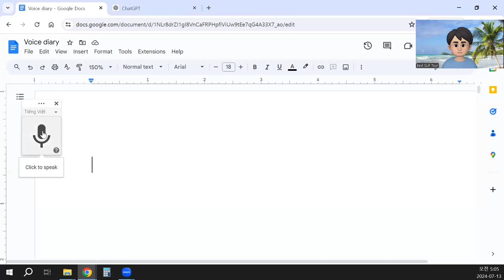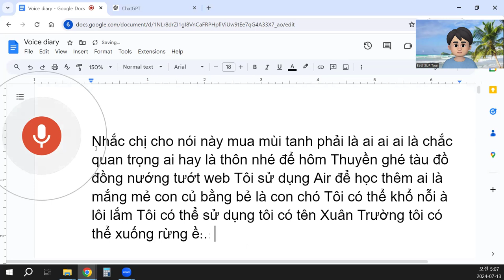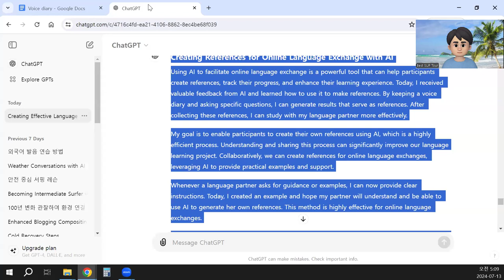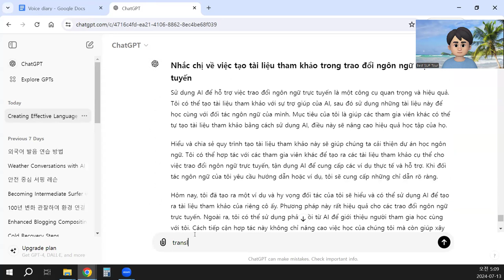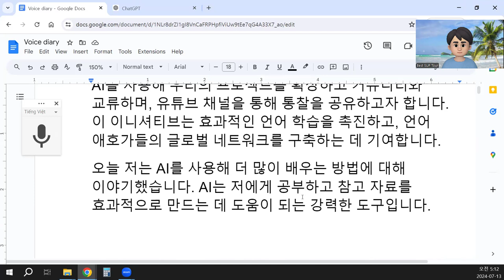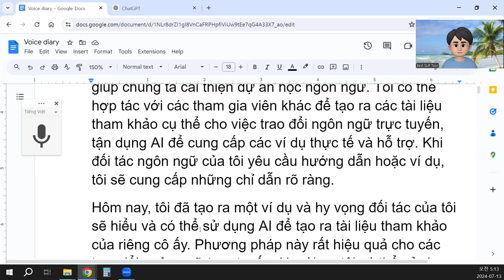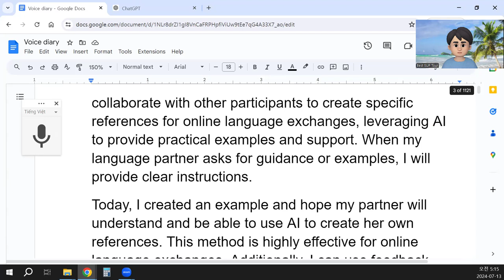AI là một công cụ mạnh mẽ giúp tôi học và tạo tài liệu tham khảo một cách hiệu quả.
Nhắc chị về việc tạo tài liệu tham khảo trong trao đổi ngôn ngữ trực tuyến
Sử dụng AI để hỗ trợ việc trao đổi ngôn ngữ trực tuyến là một công cụ quan trọng và hiệu quả. Tôi có thể tạo tài liệu tham khảo với sự trợ giúp của AI, sau đó sử dụng những tài liệu này để học cùng với đối tác ngôn ngữ của mình. Mục tiêu của tôi là giúp các tham gia viên khác có thể tự tạo tài liệu tham khảo bằng cách sử dụng AI, điều này sẽ nâng cao hiệu quả học tập của họ.
Hiểu và chia sẻ quy trình tạo tài liệu tham khảo này sẽ giúp chúng ta cải thiện dự án học ngôn ngữ. Tôi có thể hợp tác với các tham gia viên khác để tạo ra các tài liệu tham khảo cụ thể cho việc trao đổi ngôn ngữ trực tuyến, tận dụng AI để cung cấp các ví dụ thực tế và hỗ trợ. Khi đối tác ngôn ngữ của tôi yêu cầu hướng dẫn hoặc ví dụ, tôi sẽ cung cấp những chỉ dẫn rõ ràng.
Hôm nay, tôi đã tạo ra một ví dụ và hy vọng đối tác của tôi sẽ hiểu và có thể sử dụng AI để tạo ra tài liệu tham khảo của riêng cô ấy. Phương pháp này rất hiệu quả cho các trao đổi ngôn ngữ trực tuyến. Ngoài ra, tôi có thể sử dụng phản hồi từ AI để giới thiệu người tham gia học cùng với tôi. Cách tiếp cận hợp tác này không chỉ nâng cao việc học của chúng tôi mà còn giúp xây dựng một cộng đồng hỗ trợ. Bằng cách chia sẻ ý kiến và tài liệu tham khảo, chúng tôi có thể khuyến khích những người khác tham gia vào trao đổi ngôn ngữ trực tuyến và kết nối với người học từ các ngôn ngữ và văn hóa khác nhau.
Bằng cách sử dụng AI, tôi mong muốn mở rộng dự án của chúng tôi và tương tác với cộng đồng, bao gồm chia sẻ những hiểu biết trên kênh YouTube của tôi. Sáng kiến này thúc đẩy việc học ngôn ngữ hiệu quả và xây dựng một mạng lưới toàn cầu của những người đam mê ngôn ngữ.
Hôm nay tôi đã nói về cách tôi sử dụng AI để học thêm. AI là một công cụ mạnh mẽ giúp tôi học và tạo tài liệu tham khảo một cách hiệu quả.
4o
translate into English and Korean
ChatGPT
English Translation
Reminder About Creating References in Online Language Exchange
Using AI to support online language exchange is an important and effective tool. I can create references with the help of AI and then use these references to study with my language partner. My goal is to help other participants create their own references using AI, which will enhance their learning efficiency.
Understanding and sharing this reference creation process will help us improve our language learning project. I can collaborate with other participants to create specific references for online language exchanges, leveraging AI to provide practical examples and support. When my language partner asks for guidance or examples, I will provide clear instructions.
Today, I created an example and hope my partner will understand and be able to use AI to create her own references. This method is highly effective for online language exchanges. Additionally, I can use feedback from AI to recommend participants who study with me. This collaborative approach not only enhances our learning but also helps build a supportive community. By sharing opinions and references, we can encourage others to participate in online language exchanges and connect with learners from different languages and cultures.
By using AI, I aim to expand our project and engage with the community, including sharing insights on my YouTube channel. This initiative promotes effective language learning and builds a global network of language enthusiasts.
Today, I talked about how I use AI to learn more. AI is a powerful tool that helps me study and create references effectively.
Korean Translation
온라인 언어 교환에서 참고 자료 작성에 대한 상기
AI를 활용해 온라인 언어 교환을 지원하는 것은 중요한 효과적인 도구입니다. 저는 AI의 도움으로 참고 자료를 만들고, 이 자료들을 언어 파트너와 함께 공부하는 데 사용할 수 있습니다. 저의 목표는 다른 참가자들이 AI를 사용하여 자신만의 참고 자료를 작성하도록 돕는 것입니다. 이는 학습 효율성을 높이는 데 도움이 될 것입니다.
이 참고 자료 작성 과정을 이해하고 공유하면 우리의 언어 학습 프로젝트를 개선하는 데 도움이 됩니다. 다른 참가자들과 협력하여 온라인 언어 교환을 위한 구체적인 참고 자료를 만들 수 있으며, AI를 활용하여 실용적인 예시와 지원을 제공할 수 있습니다. 언어 파트너가 지침이나 예시를 요청할 때마다 명확한 지침을 제공할 것입니다.
오늘 저는 하나의 예시를 작성했고, 언어 파트너가 이를 이해하고 AI를 사용하여 자신의 참고 자료를 만들 수 있기를 바랍니다. 이 방법은 온라인 언어 교환에 매우 효과적입니다. 또한, AI로부터 받은 피드백을 사용하여 저와 함께 공부하는 참가자를 추천할 수 있습니다. 이러한 협력적 접근 방식은 학습을 향상시킬 뿐만 아니라 지원적인 커뮤니티를 형성하는 데도 도움이 됩니다. 의견과 참고 자료를 공유함으로써 다른 사람들이 온라인 언어 교환에 참여하고 다양한 언어와 문화를 배우는 학습자들과 연결될 수 있도록 격려할 수 있습니다.
AI를 사용해 우리의 프로젝트를 확장하고 커뮤니티와 교류하며, 유튜브 채널을 통해 통찰을 공유하고자 합니다. 이 이니셔티브는 효과적인 언어 학습을 촉진하고, 언어 애호가들의 글로벌 네트워크를 구축하는 데 기여합니다.
오늘 저는 AI를 사용해 더 많이 배우는 방법에 대해 이야기했습니다. AI는 저에게 공부하고 참고 자료를 효과적으로 만드는 데 도움이 되는 강력한 도구입니다.